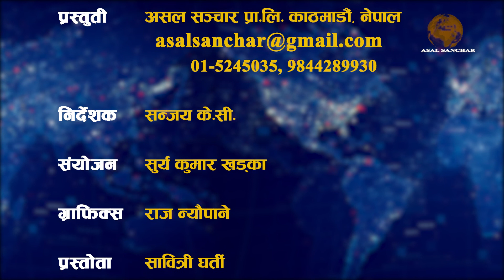Lekbesi Nagarpalika, सुर्खेत /समृद्विको आधार, स्थानीय सरकार-63 By Asal Sanchar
Youtube Show
Youtubeshow
Asal Sanchar
Asalsanchar